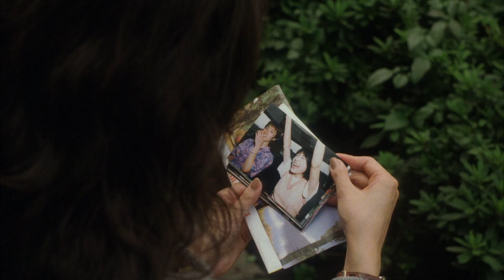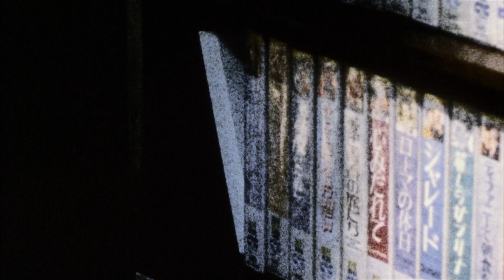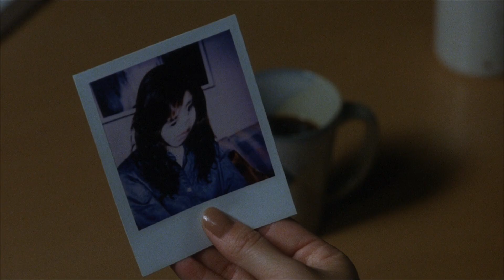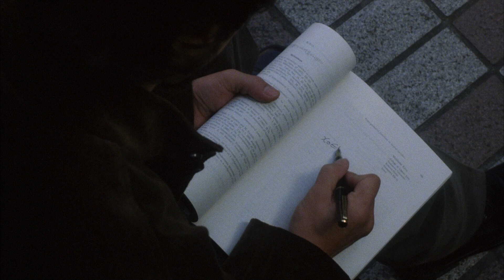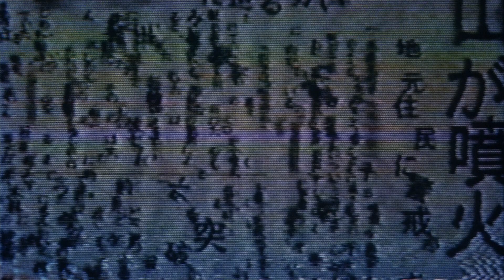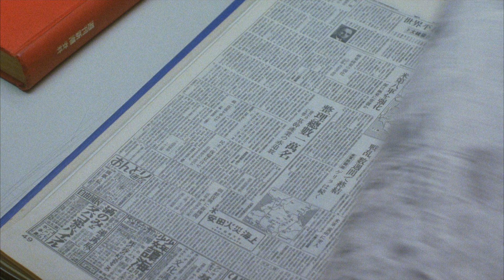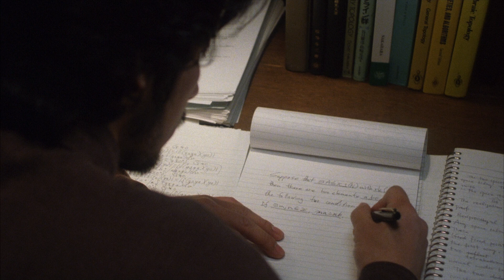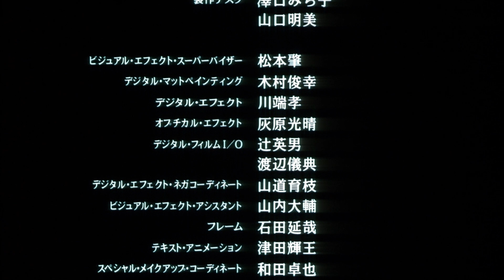The Ring (El circulo) (1998) Ringu ➡️ Película de Terror Completa Online y en Español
The Ring (El circulo) es una película japonesa de terror psicológico sobrenatural de 1998 dirigida por Hideo Nakata y escrita por Hiroshi Takahashi, basada en la novela de 1991 de Koji Suzuki. La película está protagonizada por Nanako Matsushima, Miki Nakatani e Hiroyuki Sanada, y sigue a una reportera que se apresura a investigar el misterio que se esconde tras una cinta de vídeo maldita; quien ve la cinta muere siete días después de hacerlo. La película también se titula The Ring (estilizada como el Anillo) en Japón y se estrenó en Norteamérica como Ringu.